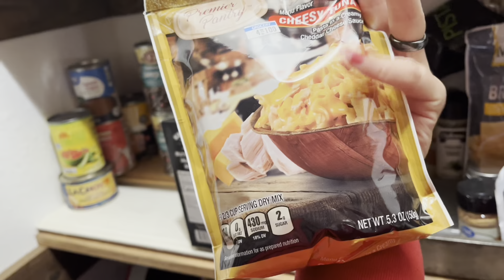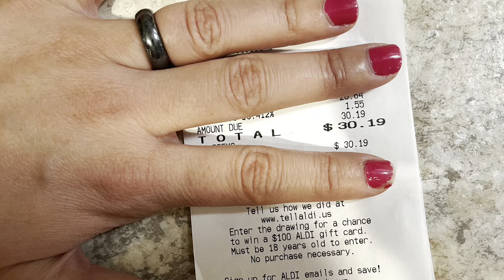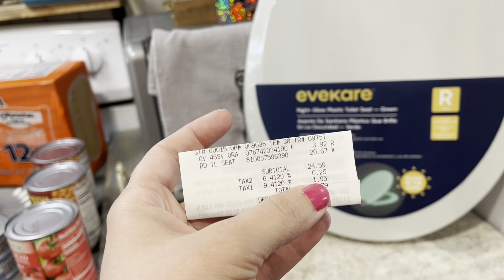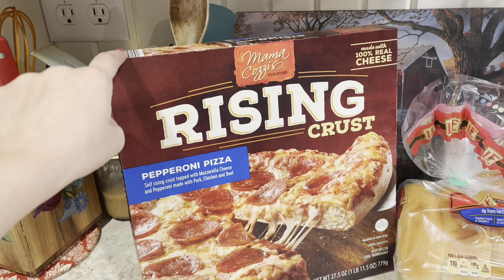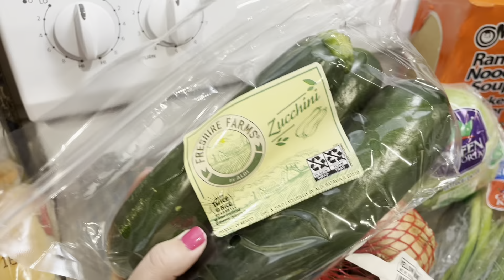Aldi Grocery Haul | Making a Menu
Make our menu for two weeks and grocery shop with us!